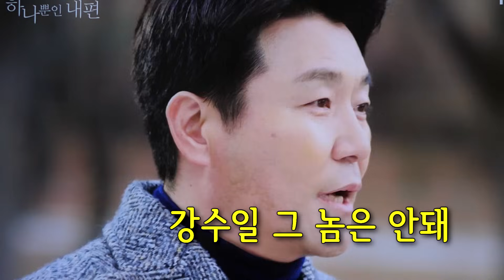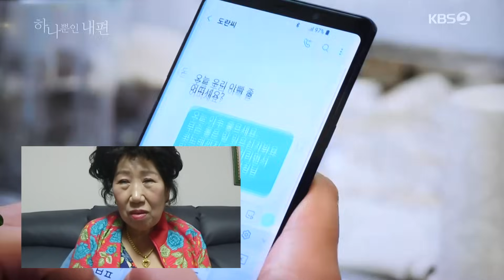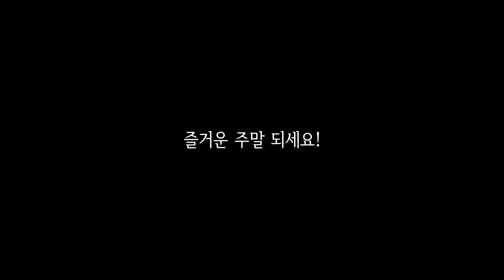(Eng)속 터지는 드라마, 욕 하면서 같이봐요♥ [박막례 할머니]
한국 드라마 비평 전문가 박막례 선생님의 주말드라마 비평하기
오늘 작품은 역시나 최애 드라마 '하나뿐인 내편' 입니다.

저번에 올린 드라마 비평 컨텐츠를 너무 좋아해주셔서
한번 더 찍어봤어요!